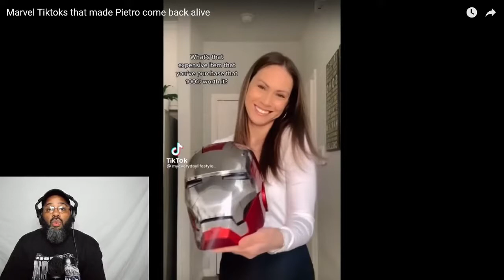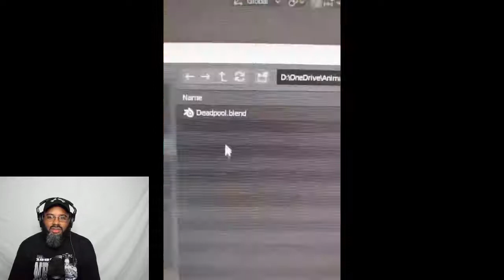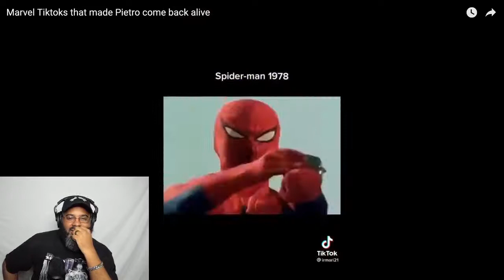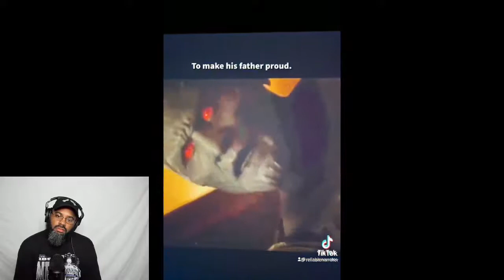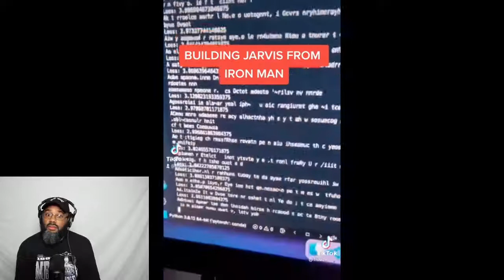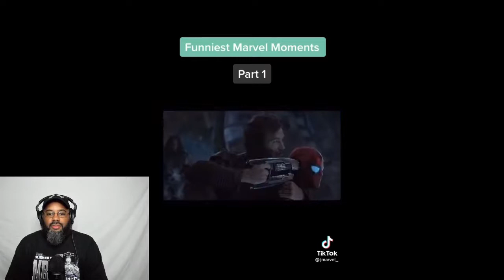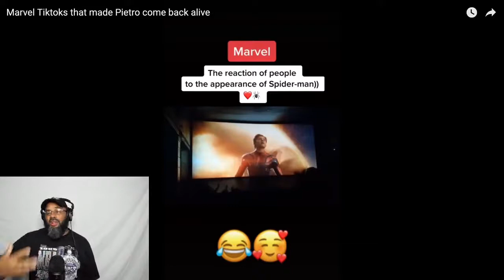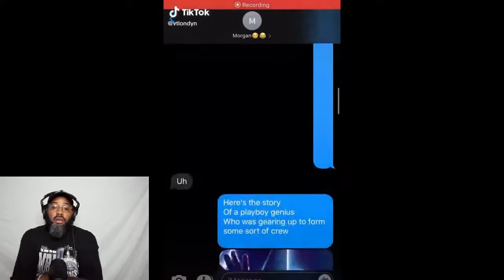Reacting to Marvel Tiktoks that made Pietro come back alive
gonna throw a SPOILER ALERT in here just in case you aren't caught up on the MCU.